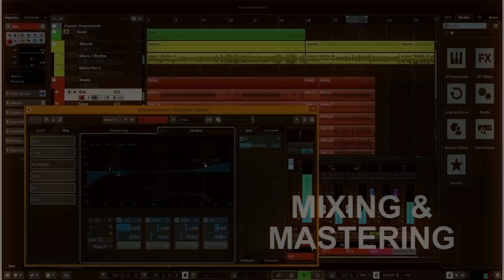MUSICIAN REACTS to Elvis Presley - You Don't Have To Say You Love Me (Las Vegas, 1970)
Hey guys!

Today I am reacting to "You Don't Have To Say You Love Me" by Elvis Presley. Live in Las Vegas, 1970.

If you'd like to support my channel & music a little bit more you can get the CD version (includes a 4-page Digipack) of "Can You Remember?" too (15$ + 10$ worldwide shipping).

- John